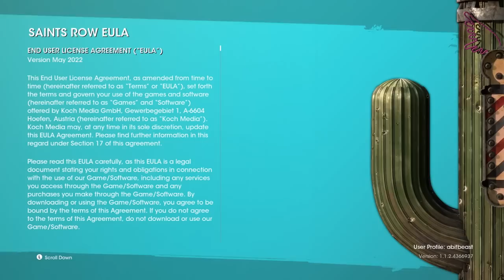SAINTS ROW PS5 - PART 1 SANTO ILESO - MALAYALAM WALKTHOUGH | A Bit-Beast